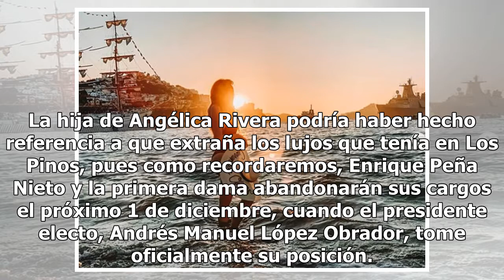Sofía Castro manda mensaje en sensual traje de baño a días de dejar Los Pinos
Sofía Castro es la primogénita hija de la primera dama y del productor de Televisa Jose Alberto, mejor conocido como El Güero Castro, con quien Angélica Rivera estuvo casada antes del todavía presidente de la república mexicana, Enrique Peña Nieto. En esta ocasión, Sofía Castro compartió en su cuent...